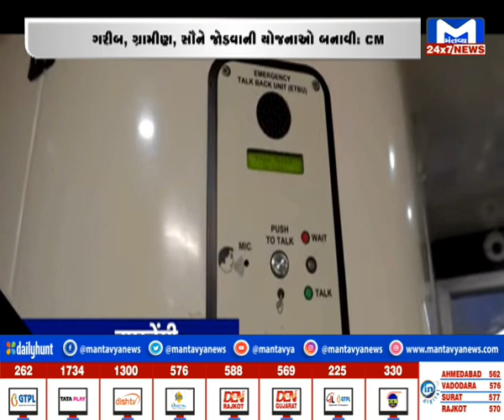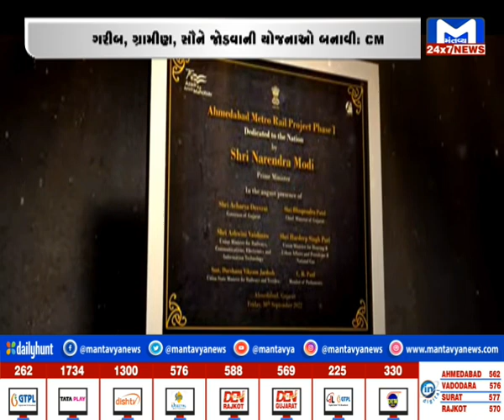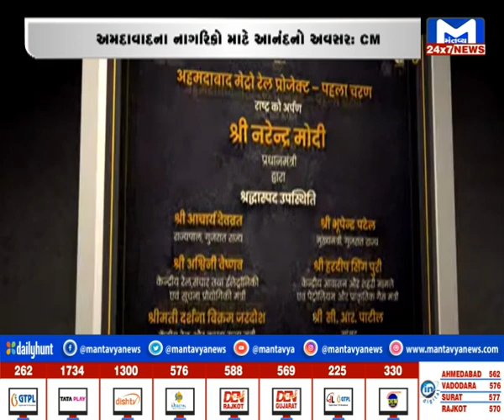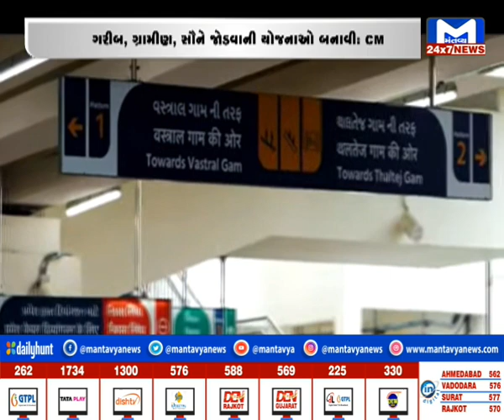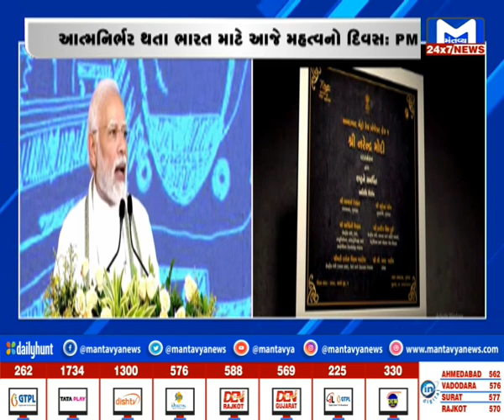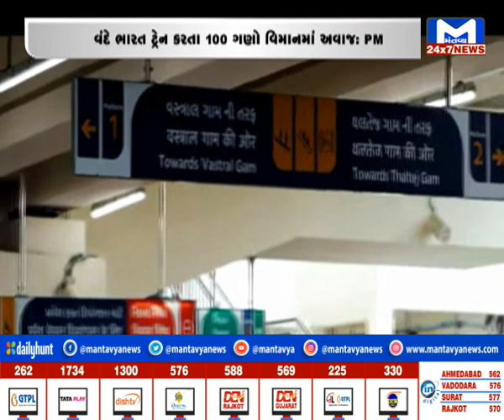PM મોદીએ મેટ્રો પ્રોજેકટ ફેઝ-1નું કર્યું ઉદ્ધાટન | MantavyaNews